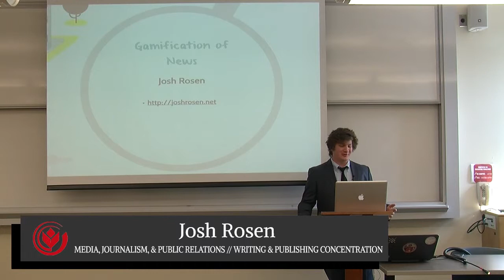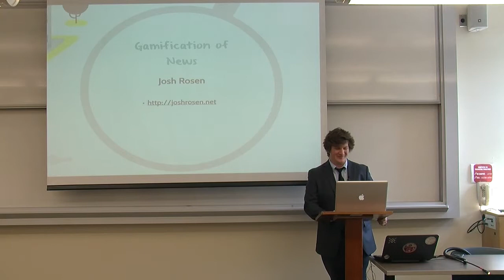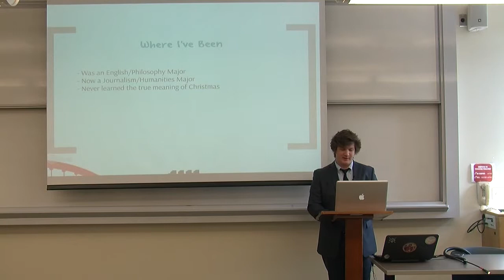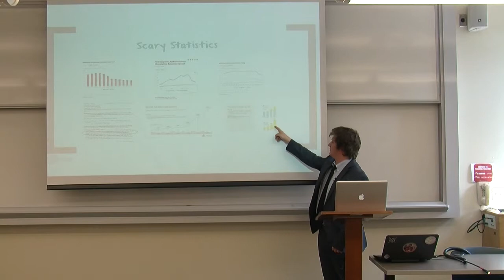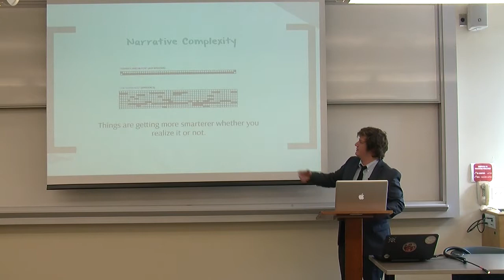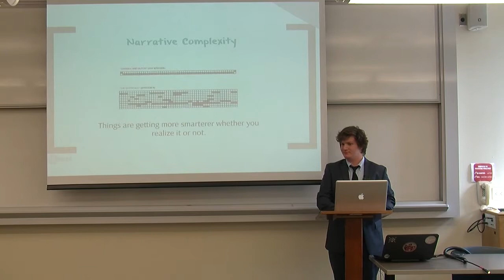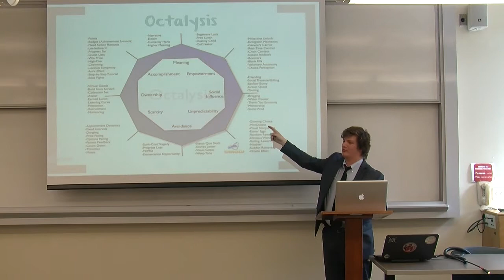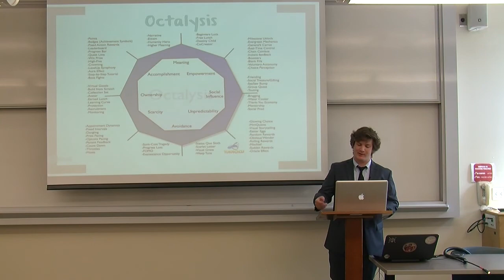Josh Rosen - Gamification of News